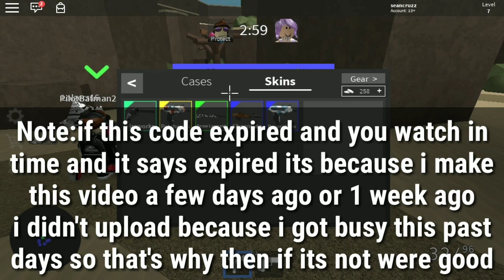Roblox Silent Assassin Codes 2018!